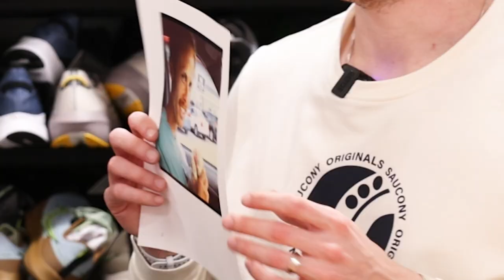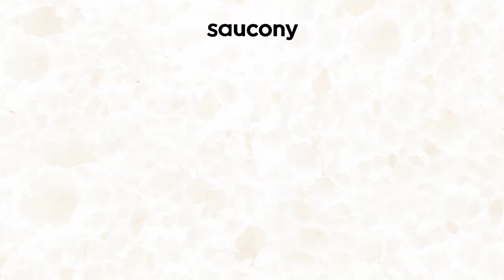We Asked Jared Ward the Tough Questions...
🏃‍♂️ Crushin' PB's: Exclusive Interview with Running Pro Jared Ward! 🏃‍♂️

Join us for an electrifying episode of Crushin' PB's, where we dive into all things running and beyond, all while savoring the ultimate runner's delight – a mouthwatering sandwich! In this episode, we are thrilled to host the incredible Jared Ward, a renowned figure in the running world.

🥪 Sandwiches, Mustaches, and Running Secrets: Ever wondered about the perfect combination of a runner's favorite sandwich? Curious about Jared Ward's signature mustache style? Eager to uncover the hidden gems that can transform you into a better runner? Look no further! Jared spills the beans on these topics and more.

🏆 About Jared Ward: A true Saucony ambassador and a force to be reckoned with, Jared Ward has made waves in the running community. With his wealth of experience and invaluable insights, he's here to inspire and share his journey.

Follow Jared Ward on his Instagram: @JaredWard